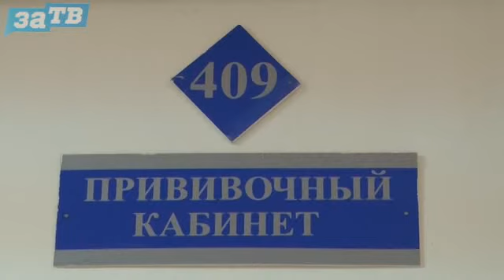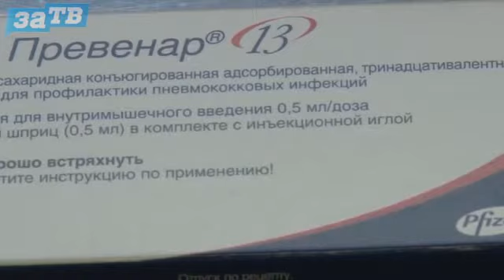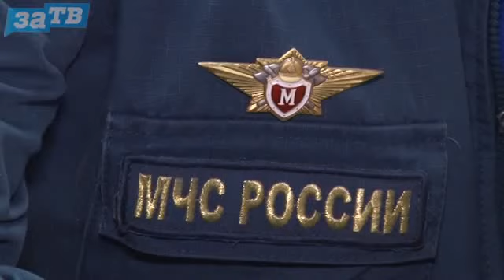Вопросы есть? от 22.10.19